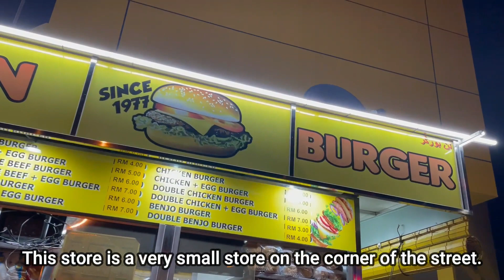Japanese Goes to Lan Burger in Kuantan🇯🇵🇲🇾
I am a university student in Malaysia from Japan🤍
Currently, I am taking the intermission.

マレーシアの大学に留学中のひろなです！(現在は休学し、ギャップイヤーをとっています。）